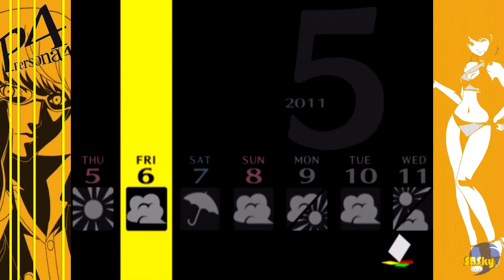Persona 4 - Episode 26 [The Ema's Request]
The first of the Fox's requests!

"A rumor is going around school that by looking at a TV screen at 12:00 AM on a rainy night, the face of your soulmate will be revealed. But is that all? A chain of murders appears to be connected to the rumor, and you and your team of Persona users must brave the mysterious TV world before another schoolmate dies." -Persona 4 Box Description

Title: Shin Megami Tensei: Persona 4
Release Date: December 9, 2008
Publisher: Atlus
Licensing: Sony
Developer: Atlus
Console(s) Available: Playstation 2
Multiplayer Settings: None
Rating: M - Alcohol Reference, Animated Blood, Language, Partial Nudity, Sexual Themes, Violence
Supported Controls: Dualshock 2
No online experience available

Vector for the right sidebar was created by Shimazaki!
animepaper.net | minitokyo.net

TalesOfCreed's Channel!

Guide responsible for the major structure of this Let's Play by neoXsaga!

What awaits those who seek the truth..?